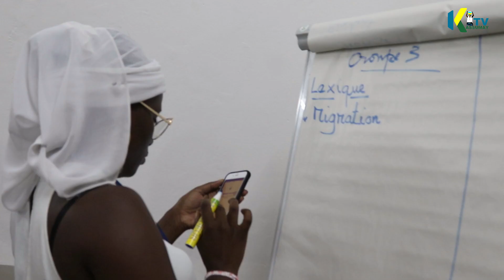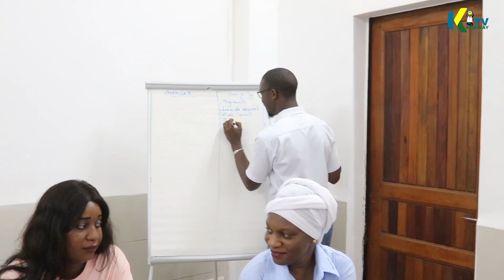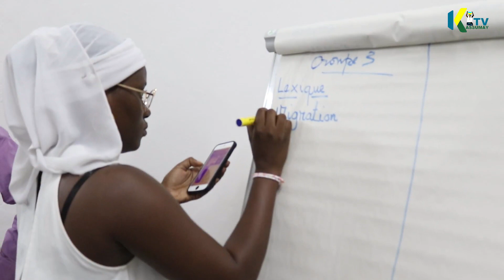Atelier de formation sur la responsabilité du journaliste face au phénomène des migrations.